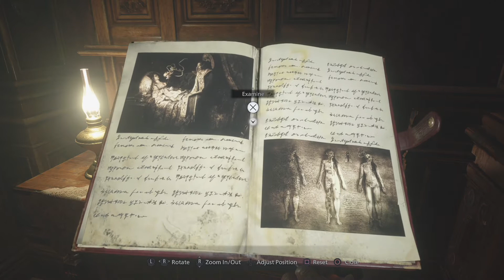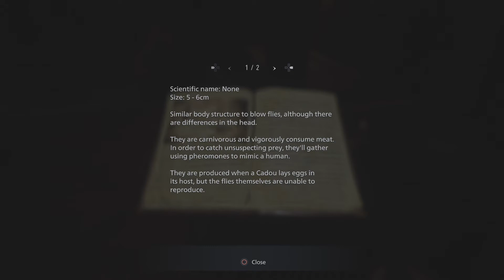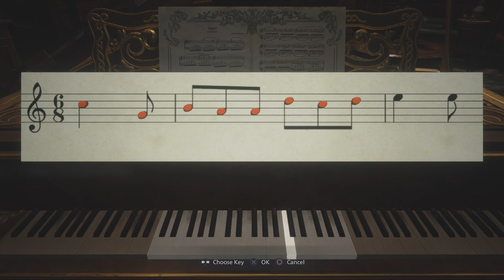Resident Evil 8 Walkthrough Pt 5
!Three years after escaping the clutches of Eveline and the Baker family in Dulvey, Ethan and Mia have moved to Europe to start a new life and raise their newborn daughter Rosemary. However, one night, Chris Redfield and a team of soldiers raid their home, murder Mia, and abduct Ethan and Rosemary. Ethan loses consciousness and later wakes up next to a crashed transport truck, with all of the guards dead. A confused Ethan wanders into a nearby village that is under attack by an army of highly aggressive and mutated wolf-like creatures known as Lycans. Ethan helplessly watches the surviving villagers be massacred by the Lycans before being captured and confronted by the village deity, Mother Miranda, and her lords Alcina Dimitrescu, Donna Beneviento, Salvatore Moreau, and Karl Heisenberg.